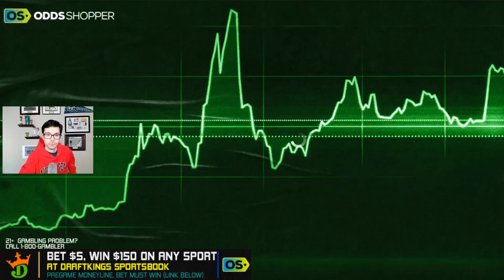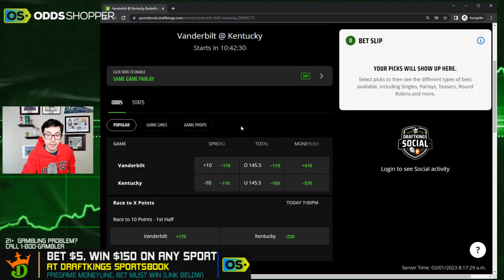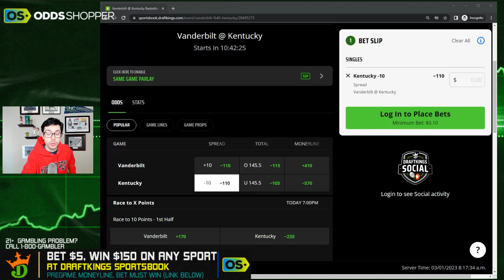Best College Basketball Pick Today 3/1/23 | NCAAB Picks & Predictions | Ben's Sharp CBB Bet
Ben's best college basketball pick today: Kentucky vs Vanderbilt prediction.

DraftKings Sportsbook: Bet $5+ on any Pre-Game Moneyline and Win $150

Caesars Sportsbook: Your First Cash Bet Is On Caesars Up To $1,250

0:00 Best College Basketball Picks Today | NCAAB Predictions
0:50 DraftKings Promo
1:12 Kentucky vs Vanderbilt Prediction & Best College Basketball Picks Today

🆓 Win a FREE month of Stokastic Platinum+ with the Stokastic Hall Of Fame Promo

📲 Click here to sign up for our Stokastic MVP program & a chance to win a FREE Year of Stokastic+ Platinum

📩 Get access to exclusive Stokastic promos, giveaways, and featured content for FREE by joining our daily newsletter